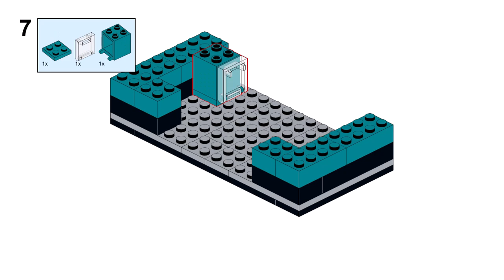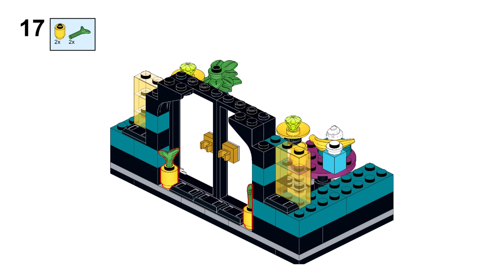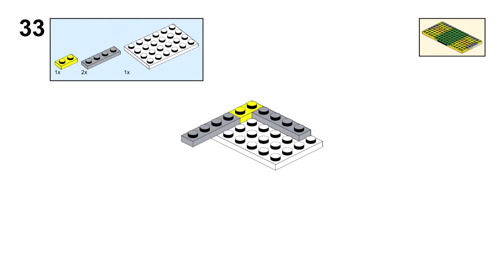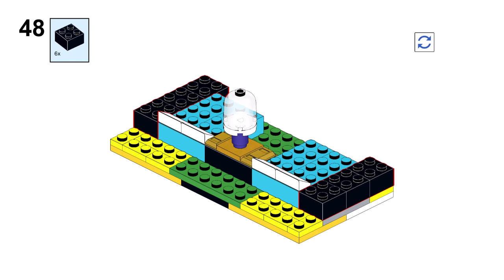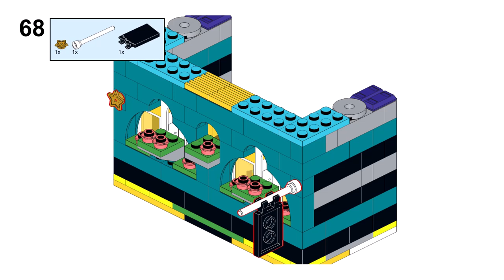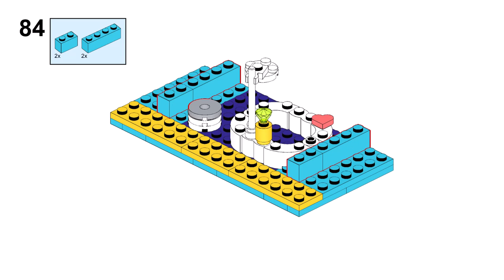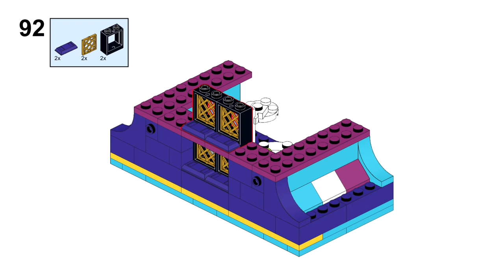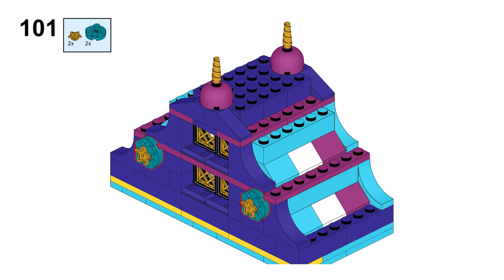MODULAR DOLL HOUSE Lego classic 11022 ideas How to build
How to build a Modular doll house with Lego classic 11022 ? Following these instructions, you can build a Hotel from only the parts of the Lego classic 11022